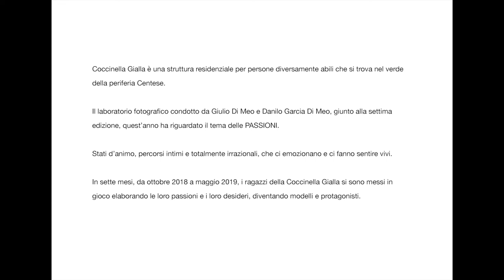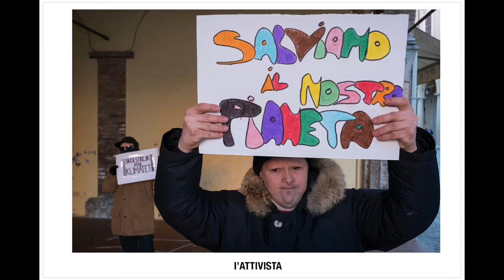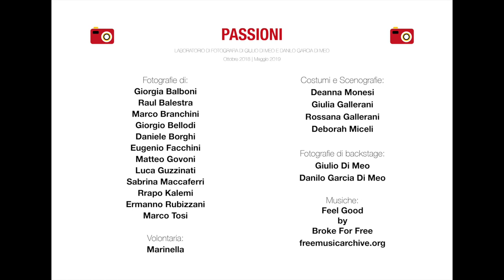PASSIONI - Laboratorio di fotografia con Giulio Di Meo e Danilo Garcia Di Meo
Laboratorio di Fotografia con Giulio Di Meo e Danilo Garcia Di Meo
Ottobre 2018 | Maggio 2019 - Cento (Fe)

Coccinella Gialla è una struttura residenziale per persone diversamente abili che si trova nel verde della periferia Centese e prende il nome da un bellissimo insettino comunemente rosso o arancione ma che conosce alcune splendide rarità gialle. L’animale, già naturalmente inclusivo, accetta per sua natura questo elemento straordinario nel gruppo. Nello stesso modo la residenza accoglie e sostiene al suo interno persone con disabilità divenute straordinarie protagoniste del laboratorio fotografico condotto da Giulio Di Meo e Danilo Garcia Di Meo, giunto alla settima edizione.

Fotografie di: Giorgia Balboni, Raul Balestra, Marco Branchini, Giorgio Bellodi, Daniele Borghi, Eugenio Facchini, Matteo Govoni, Luca Guzzinati, Sabrina Maccaferri, Rrapo Kalemi, Ermanno Rubizzani, Marco Tosi.

Costumi e Scenografie: Deanna Monesi, Giulia Gallerani, Rossana Gallerani, Deborah Miceli.

Fotografie di backstage: Giulio Di Meo, Danilo Garcia Di Meo.

Volontaria: Marinella, Sara.

Musiche: Feel Good by Broke for Free | freemusicarchive.org